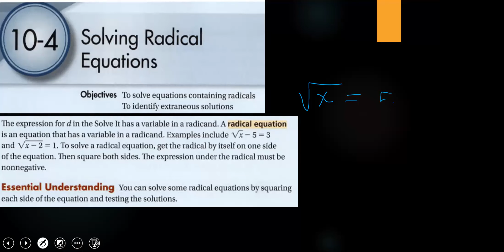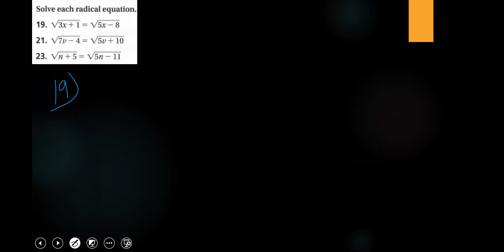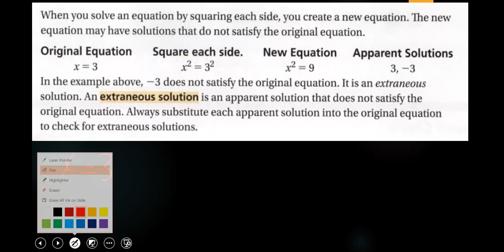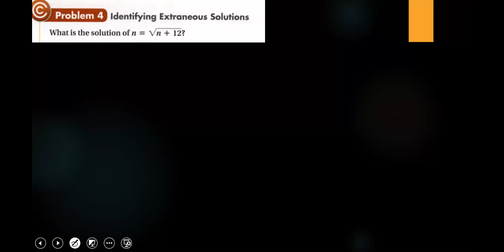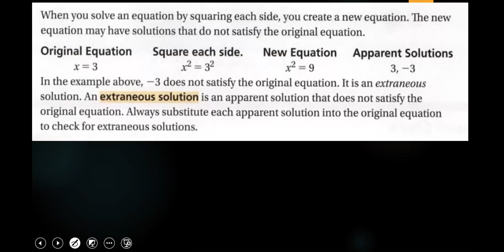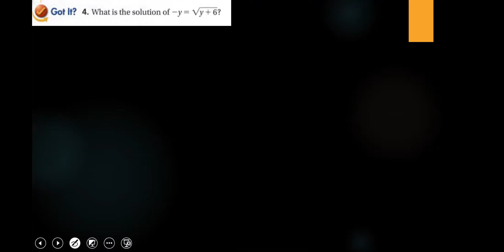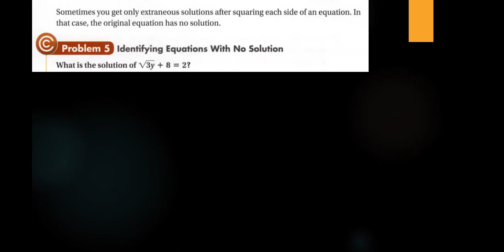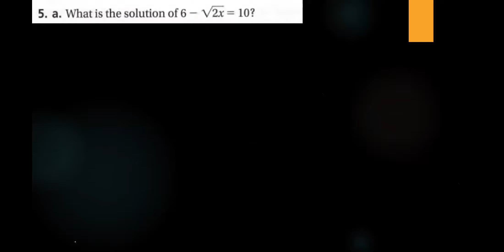Algebra 1 ~ Chapter 10 ,Lesson 4: Solving Radical Equations ( Part 2)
I am your teacher Mrs .Dima. I created this channel to help you better understand concepts of Algebra( 1 & 2 ) , Geometry and Calculus. Over the years I've helped well over 500 students understand them. The one thing that I've found to be consistent is the fact that most people dislike math because of the way its presented.